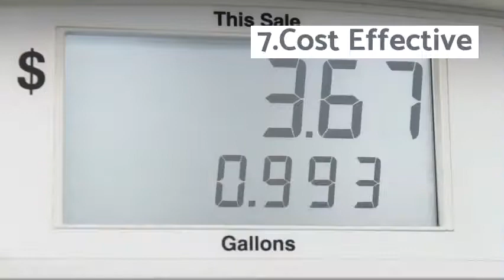7 Advantages of Hiring A Professional Plumber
Plumbing jobs are tricky. They require you to tap into your home’s water supply and tinker around, hopefully solving the problem. We applaud people who take a DIY spirit to home upkeep: it teaches you new skills, saves you money and gives you the satisfaction of a job well done. There are some instances, however, where it makes more sense to hire a pro. That’s where we come in.